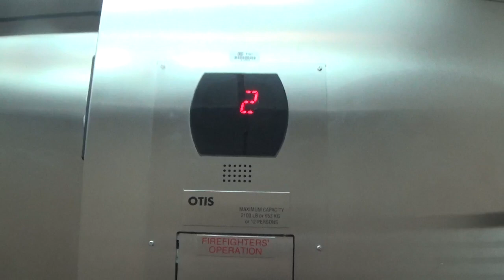2006 Otis Hydraulic Elevator at the WVU Medicine Harrison Community Hospital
(02/15/2024)

Here is yet another elevator we haven't seen since my Elevating Toronto days! Let's see how it's doing in 2024!